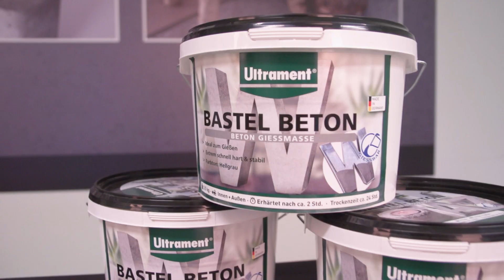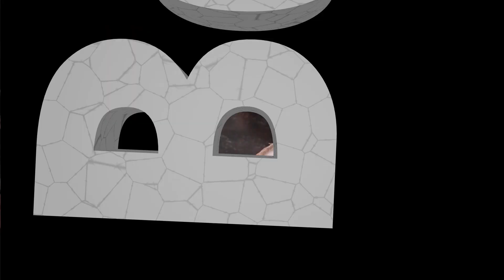DIY | Buchstaben aus Beton | Ultrament Bastel Beton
In diesem Video zeigen wir euch, wie ihr mit Buchstaben aus Pappe und Bastel Beton eure eigene Buchstaben-Deko machen könnt.